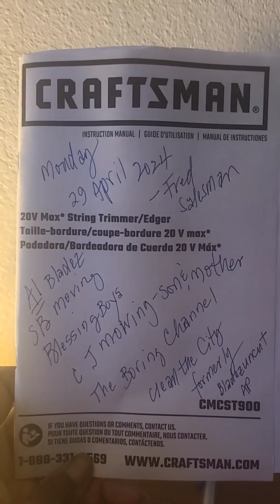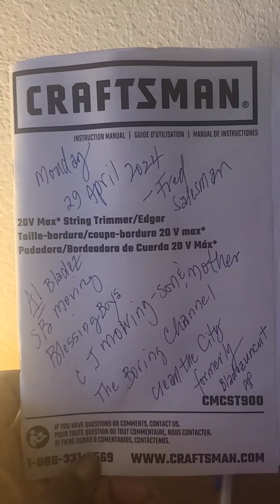Thank you Al Bladez! You are an inspiration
+JMJ Wednesday 1 May 2024 (Feast St Joseph: Husband of Blessed Mother Mary; Foster Father of Jesus Christ; Patron Saint of Workers) A number of lawn-makeover YouTubers are an inspiration, but ‎@therealalbladez  has motivated me so much with his positive attitude, willingness to make others very happy with his self-less service of complete yard makeovers, and his exhortations for his subscribers and viewers to do something great for others. Because of him, I recently purchased a weedwacker and started working to improve the backyard. I am elated!! My heartfelt gratitude to you Mr Al Bladez, your friend AP of @cleanthecity. And, so many others: sbmoving blessingboys cjmowing theboringchannel God bless and prosperous their work. 🙏🙏🙏